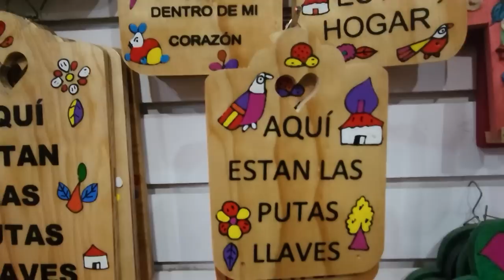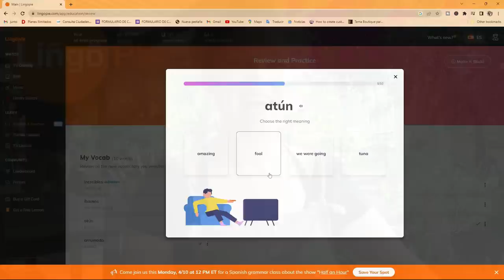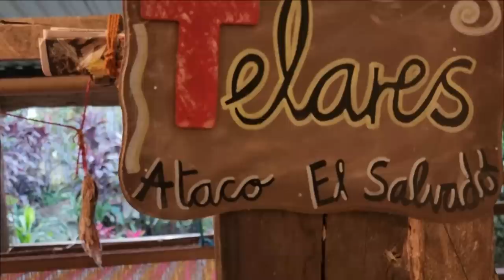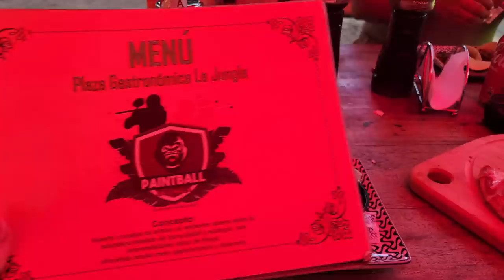ATACO - The Heart of Ruta de las Flores EL SALVADOR 🫶🇸🇻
Join us on a amazing adventure through the charming town of Ataco El Salvador, the heart of Ruta de las Flores. I’ll show you around Ataco’s colorful streets and bustling marketplaces, and share my recommendations on where to stay, what to eat, and what not to miss. Ataco is a must-visit destination in El Salvador.
LingoPie
If you want to learn a new language and have fun while you're at it, click the to get a free 7 day trial and 55% off your annual subscription to start your LingoPie journey today.
There are CC Subtitles available in both Spanish and English
Hay subtítulos CC disponibles en español e inglés
Ataco, El Salvador is the perfect vacation destination for those who want to explore the richness of Central American culture, immerse themselves in breathtaking natural beauty, and experience the warmth and hospitality of its people. Ataco is a small town located in the heart of the Ruta de las Flores, a charming and colorful route that stretches through the western part of El Salvador. The town is famous for its indigenous roots, colonial architecture, vibrant markets, and dynamic arts and crafts scene.

Ataco is the perfect place to unwind and relax, with its comfortable hotels and spas, surrounded by serene nature. This town also offers excellent opportunities for socializing with locals and other travelers who are passing through. With its warm and welcoming atmosphere, Ataco is the ideal place to experience the pulse of El Salvadorian culture and immerse in the joy and beauty of life.

Overall, Ataco, El Salvador makes for the perfect vacation destination due to its unique blend of captivating landscapes, intriguing history, welcoming people, and vibrant culture. It is a place where visitors can escape from the hustle and bustle of their lives and create unforgettable memories with their loved ones.

*Chevito Tours (no instagram but you can flag their colorful conga bus down for only $2)
*Sol Naciente (no instagram but a must stop shop across from Axul Artesania in Ataco)
*LingoPie - Thank you for sponsoring today's video :) Make sure to use my to get a free 7 day trial and 55% off your annual subscription to start your LingoPie journey today.
Hi I'm Carol, and I'm a Californian living in El Salvador with my Salvadoran husband Carlos and our 3 daughters. I make travel family vlogs around El Salvador showing a side of this beautiful country that is often overlooked, as well as chitchat videos talking about the adulting aspects of living abroad.

What I use to make my videos:
* @Samsung S22Ultra
* Osmo Action 1
* Wondershare Filmora

When you think about El Salvador….what questions do you have?
What's holding you back from visiting this Amazing country?

El Salvador is truly an AMAZING country and I am so grateful to be here!

ATACO - The Heart of Ruta de las Flores EL SALVADOR a comprehensive tour guide